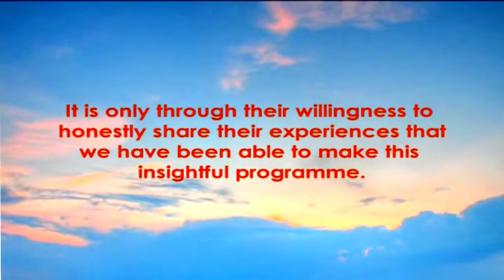MethHelp DVD (Archive - Full Original)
This video was originally provided on DVD and was included in the first edition of the MethHelp handbook produced by the New Zealand Drug Foundation in 2010. The video was a resource for New Zealanders affected by methamphetamine. It can be helpful as a catalyst for making a change. The New Zealanders in the video are not actors and their courage in sharing their experiences to help others continues to help to countless people.